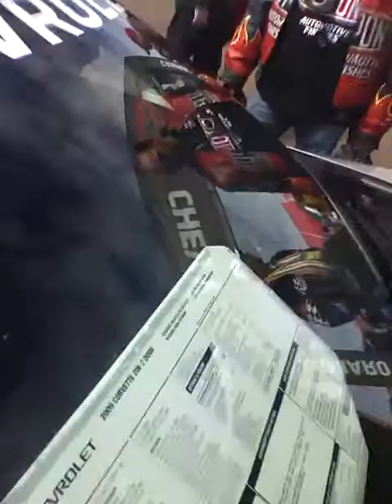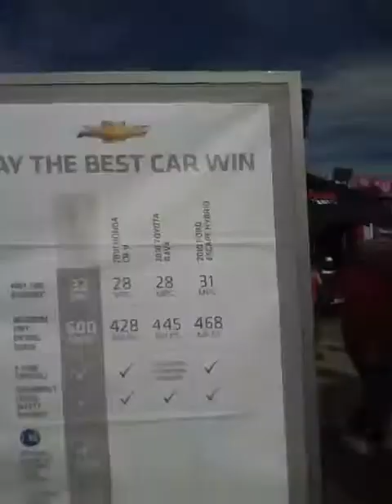MADD ILLZ Daytona blog 15 of 17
MADD ILLZ attends the Gatorade Duel 2010 in Daytona with Red Bull